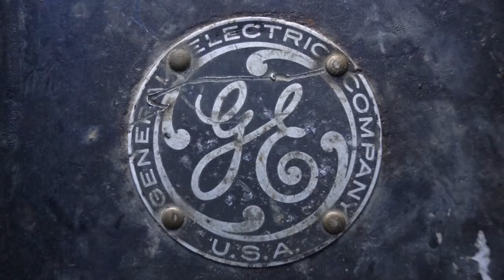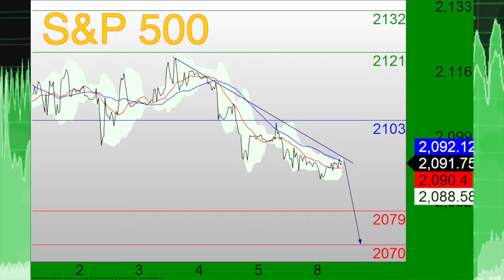TC Equities James 060815.m4v